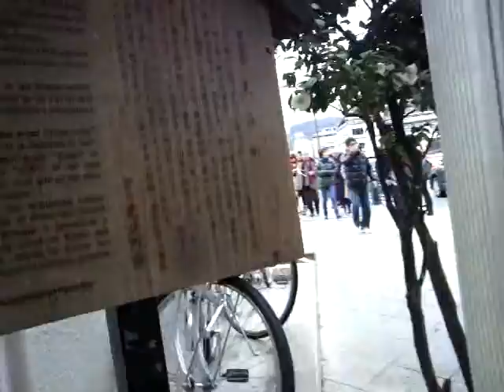チワワのCub-Lui京都で散歩その７四条大橋（Chihuahua）.ASF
四条大橋を散歩